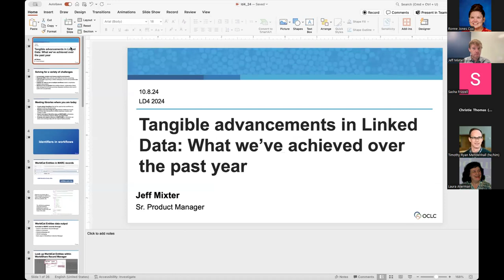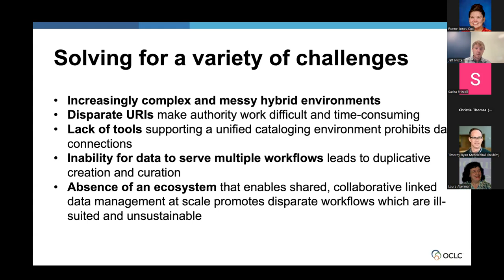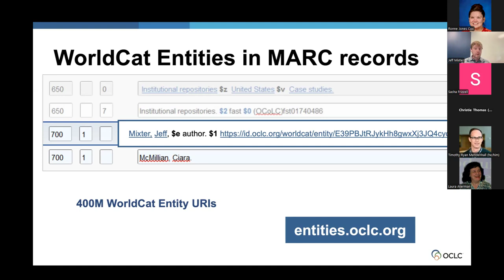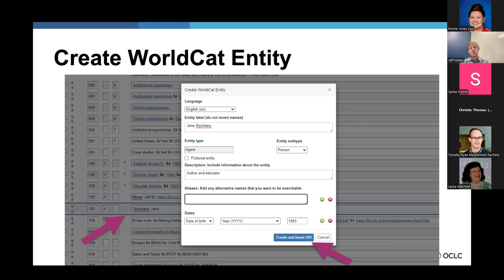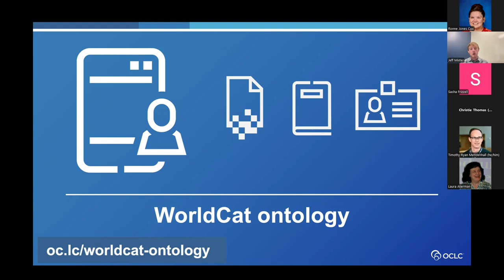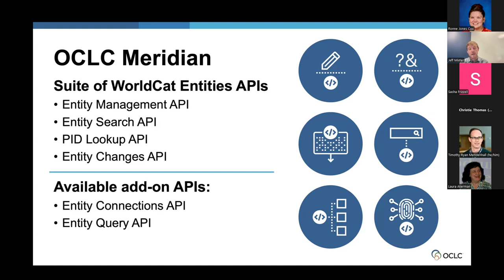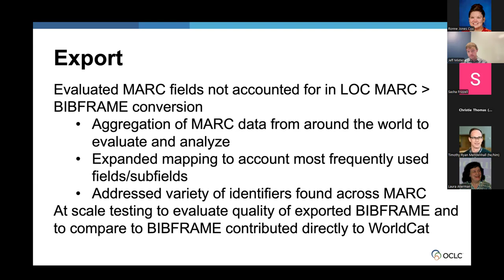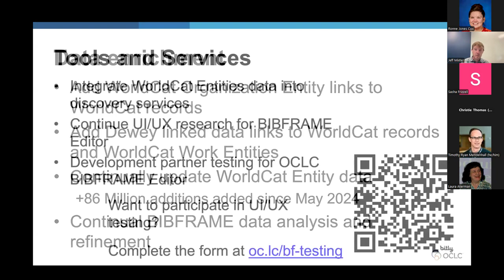Tangible advancements in linked data: What we’ve achieved over the past year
Speaker: Jeff Mixter, Sr. Product Manager, OCLC
OCLC has worked closely with the library community to make significant advancements in linked data over the past year. This includes the improvement and enrichment of data; the development of linked data applications and services; enhancements to the infrastructure and technologies that support linked data; and growth in our knowledge and understanding of the future of library metadata.

Both libraries and OCLC have invested an increasing amount of time and resources in making these achievements possible. There is growing recognition that linked data—when built upon thoughtfully and collaboratively—can provide a means to solve a variety of library challenges.

In this session, we’ll dive into the tangible advancements in linked data OCLC has made over the past year that have afforded opportunities for libraries to participate in a linked data future, and how community engagement has informed and guided these advancements. We’ll articulate the widespread benefits of recent data enrichment initiatives; showcase new linked data applications as well as enhancements to existing metadata management tools; and share near-term goals that will continue driving the library community forward.

Regardless of where a library lies on its linked data journey, there is room to learn, experiment, practice, grow, and innovate together.